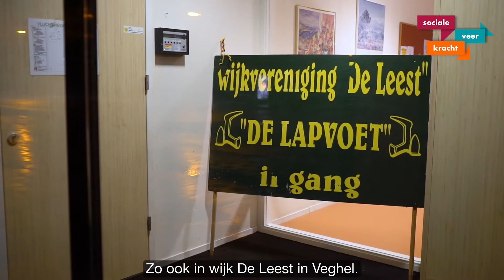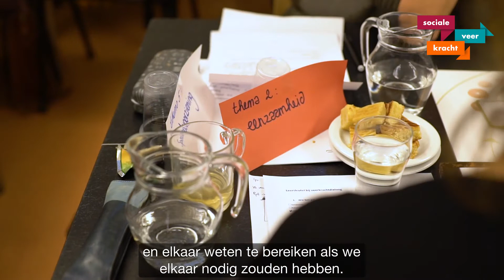Veerkracht vlogger speelt dialoogspel in wijk De Leest Veghel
Bewoners van wijk De Leest in Veghel komen samen met als thema "Krachten bundelen in de wijk". Als gesprekstool wordt de Veerkracht Dialoog van HetPon ingezet. Dit is een dialoogspel gericht op de veerkracht / zelf- samenredzaamheid van de wijk. De thema's, meedoen - duurzaamheid - speelvoorzieningen - groenvoorziening én eenzaamheid worden hier gezamenlijk opgepakt. Een projectgroep met deelnemers van organisaties als GGZ Oost Brabant, Verdihuis Opvangcentrum, ONS welzijn Veghel e.o. Area, Zorgbelang Brabant/Zeeland, Gemeente Meierijstad, HetPon en Provincie Noord-Brabant leidt de bijeenkomst in creatieve banen.

De Veerkracht vlogger socialeveerkracht volgde de deelnemers. Bekijk de vlog en haak aan. De Veerkracht vlogger bezoekt ook graag jouw initiatief. Geïnteresseerd?